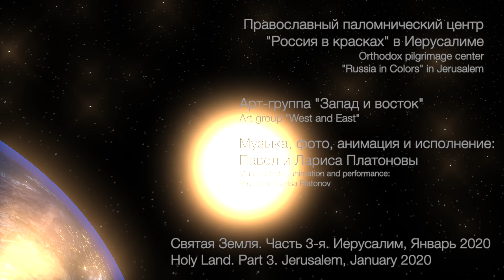Святая Земля в период Рождества | Израиль | Holy Land during Christmas | Israel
Уважаемые зрители нашего канала, представляем вашему вниманию 3-й сюжет из серии "Святая Земля" под названием - Святая Земля в период Рождества 2020 года.  Павел Платонов, расскажет много интересного о традициях празднования Рождества в Святой Земле, традициях возникновения праздника в целом. Как обычно видео сопровождается авторской музыкой Павла Платонова. Фото, видео, анимация, исполнение: Арт-группы "Запад и восток в составе: Павла и Ларисы Платоновых. Иерусалим. Январь 2020 года. Сюжет сопровождается титрами на русском и английском языках. Поздравляем всех друзей и зрителей нашего канала с Новым 2020 годом и Рождеством Христовым! Всего доброго и до новых встреч в Святой Земле! Если вам мешают титры на английском языке, предназначенные для тех кто не знает русский язык, можно их отключить в настройках видео.  Dear viewers of our channel, we present to your attention the third story from the series "Holy Land" called - The Holy Land during the period of Christmas 2020. Pavel Platonov,  will tell you a lot about the traditions of celebrating Christmas in the Holy Land, the traditions of the holiday as a whole. As usual, the video is accompanied by copyright music by Pavel Platonov. Photo, video, animation, performance: Art group "West and East consisting of: Pavel and Larisa Platonov. Jerusalem. January 2020. The plot is accompanied by captions in Russian and English. We congratulate all friends and viewers of our channel on the New Year 2020 and Merry Christmas! All the best and see you in the Holy Land!